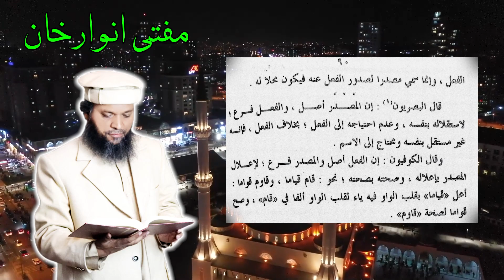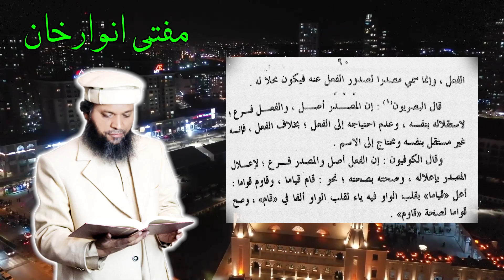Sharh Miah Amil | Lecture 23 | Urdu_English | Mufti Anwar Khan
This is the 23rd lecture on Sharh Miah Amil of Imam Jami, presented in English and Urdu in an easy language, fully explained by Mufti Anwar Khan, accessible to all age groups.